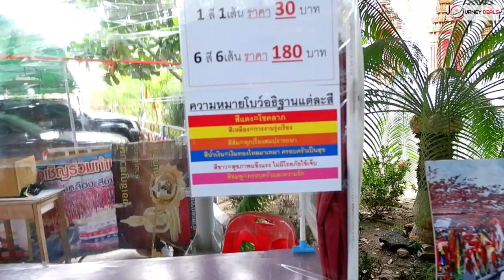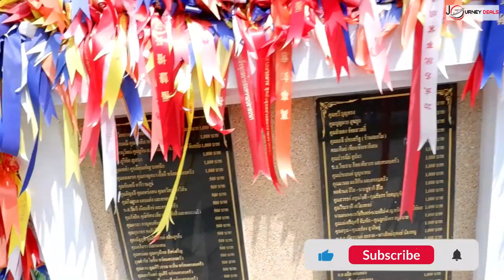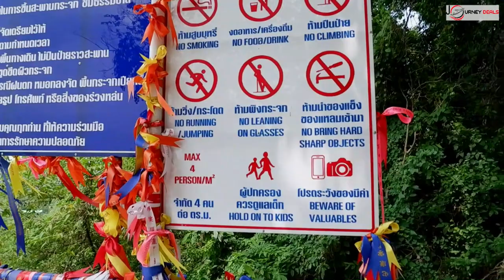Difficult to dare to look down and walk on this glass skywalk!! Pattaya, Thailand Vlogs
Thailand is one of the top travel destinations for Indians. Not only Indians, in fact for the world. There is something great in Thailand for everyone of every age group. Most of the People visit Pattaya. However, they are mainly focused on nightlife and coral island tour.

There are few more very interesting places are present in Pattaya. In today’s video, we are taking you on a visit to beautiful Wat (Temple) Khao Tabaek and Sky Walk near Pattaya. This amazing places is just about 42 kilometers away from Pattaya. It is the 50 meter long glass skywalk, part of a 226 meter walkway 25 meters above the ground between a hill and a Buddhist monument on 15 rai of land at the temple of Wat Khao Tabaek in Si Racha district. The glass is 50mm thick and each square meter can take a weight of 1,200 kilograms. A limit of 100 people a time can go on it for 30 minutes.

About us:
Life is a JOURNEY and this journey must be memorable with mesmerizing places that you visit. Be with us to witness seen and largely unseen places in India and around the world. Your views and suggestions are always welcome in comment box below our videos.

For more details, enquiries and booking of this destination and domestic and international holiday packages, please